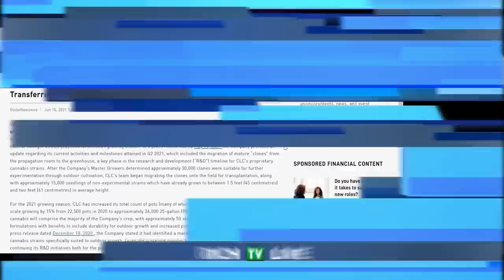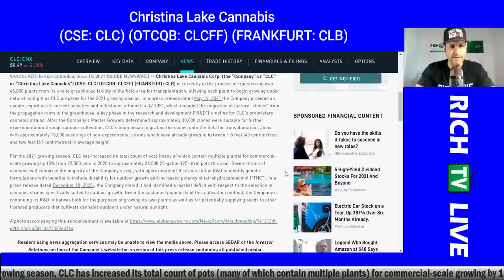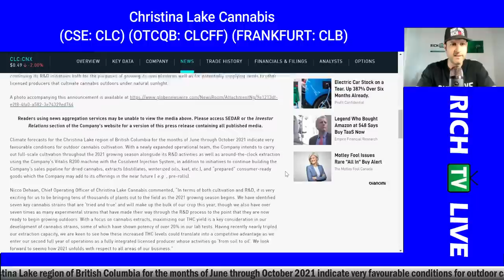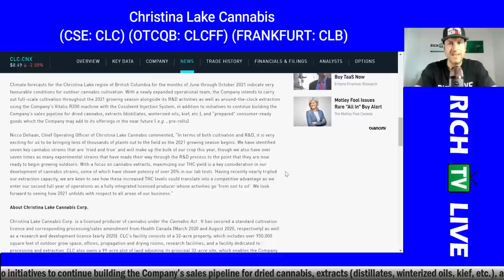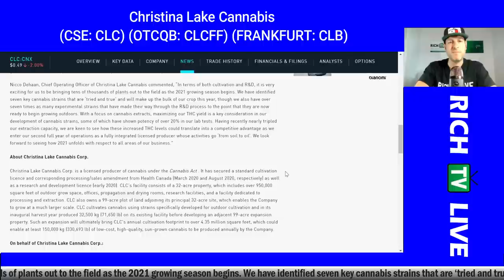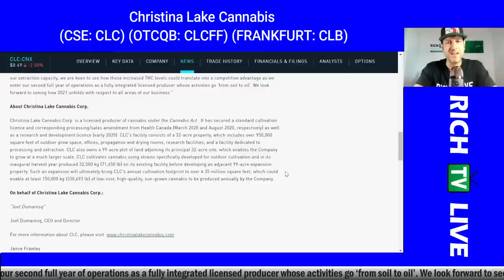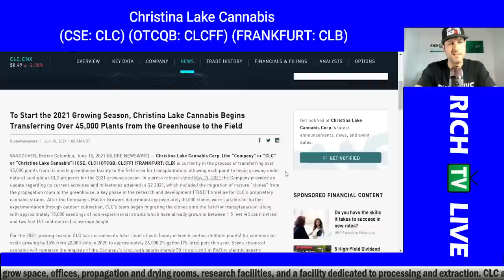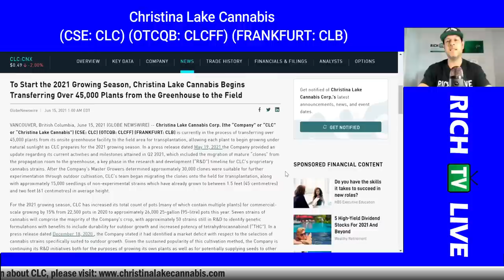Christina Lake Cannabis Begins Transferring Over 45,000 Plants (CLC, CLCFF, CLB)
Christina Lake Cannabis Begins Transferring Over 45,000 Plants (CLC, CLCFF, CLB) - RICH TV LIVE - June 24, 2021 -  is currently in the process of transferring over 45,000 plants from its onsite greenhouse facility to the field area for transplantation, allowing each plant to begin growing under natural sunlight as CLC prepares for the 2021 growing season. In a press release dated May 19, 2021 the Company provided an update regarding its current activities and milestones attained in Q2 2021, which included the migration of mature “clones” from the propagation room to the greenhouse, a key phase in the research and development (“R&D”) timeline for CLC’s proprietary cannabis strains. After the Company’s Master Growers determined approximately 30,000 clones were suitable for further experimentation through outdoor cultivation, CLC’s team began migrating the clones onto the field for transplantation, along with approximately 15,000 seedlings of non-experimental strains which have already grown to between 1.5 feet (45 centimetres) and two feet (61 centimetres) in average height.
For the 2021 growing season, CLC has increased its total count of pots (many of which contain multiple plants) for commercial-scale growing by 15% from 22,500 pots in 2020 to approximately 26,000 25-gallon (95-litre) pots this year. Seven strains of cannabis will comprise the majority of the Company’s crop, with approximately 50 strains still in R&D to identify genetic formulations with benefits to include durability for outdoor growth and increased potency of tetrahydrocannabinol (“THC”). In a press release dated December 18, 2020 , the Company stated it had identified a market deficit with respect to the selection of cannabis strains specifically suited to outdoor growth. Given the sustained popularity of this cultivation method, the Company is continuing its R&D initiatives both for the purposes of growing its own plants as well as for potentially supplying seeds to other licensed producers that cultivate cannabis outdoors under natural sunlight.

Nicco Dehaan, Chief Operating Officer of Christina Lake Cannabis commented, “In terms of both cultivation and R&D, it is very exciting for us to be bringing tens of thousands of plants out to the field as the 2021 growing season begins. We have identified seven key cannabis strains that are ‘tried and true’ and will make up the bulk of our crop this year, though we also have over seven times as many experimental strains that have made their way through the R&D process to the point that they are now ready to begin growing outdoors. With a focus on cannabis extracts, maximizing our THC yield is a key consideration in our development of cannabis strains, some of which have shown potency of over 20% in our lab tests. Having recently nearly tripled our extraction capacity, we are keen to see how these increased THC levels could translate into a competitive advantage as we enter our second full year of operations as a fully integrated licensed producer whose activities go ‘from soil to oil’. We look forward to seeing how 2021 unfolds with respect to all areas of our business.”

a community for stocks, news, and trending topics.